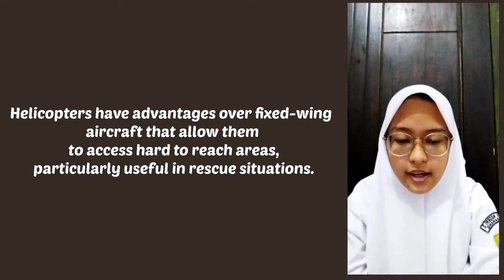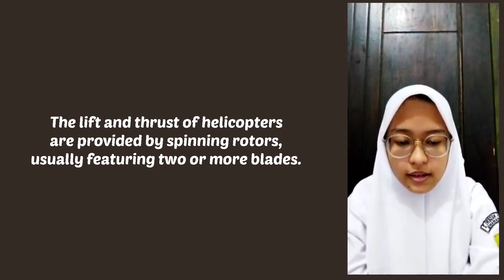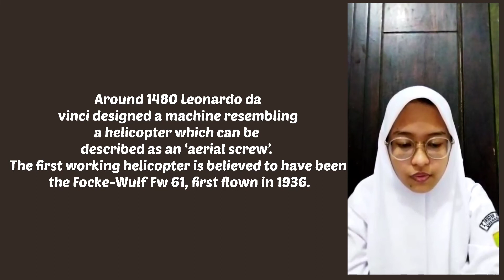REPORT TEXT ABOUT TECHNOLOGY "HELICOPTERS" haniffa rinjani suganda || X science 5